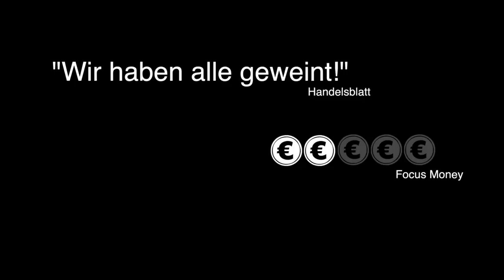Y Air Carte Official Trailer German Deutsch (2020) Exklusiv | ZDF Magazin Royale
Money Dance Filmfestival Manila und Filmwoche Solta empfehlen: “y air carte - 1,9 Milliarden Fragezeichen”. Die Verfilmung des Jahrhundert-Krimis um Wirecard und Jan Marsalek für alle Arthouse-Fans. Künstlerisch, dramatisch und anspruchsvoll! Ein Kammerspiel zwischen Überheblichkeit und Verzweiflung. Gibt es am Ende eine dramatische Wendung und nimmt Jan Marsalek den Hörer ab?

Noch bevor 500 hungrige Produktionsfirmen den Wirecard-Skandal für RTL, Sky und ProSieben in alle Variationen ausschlachten konnten, haben wir aus dem Wirecard-Skandal einen Kinofilm gedreht. Hier der erster Trailer.

Das ZDF Magazin Royale - jeden Freitag ab 20:00 Uhr und um 23 Uhr in ZDF.